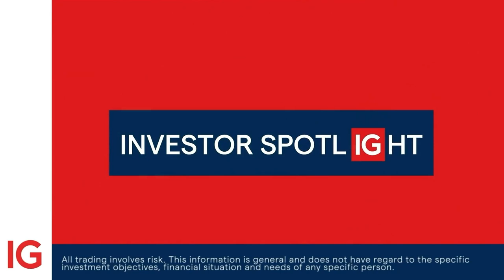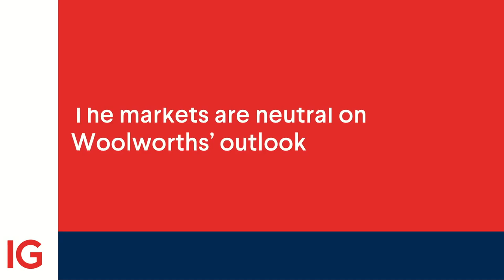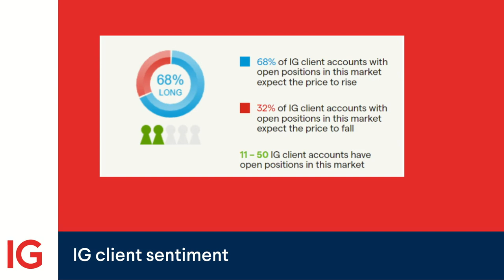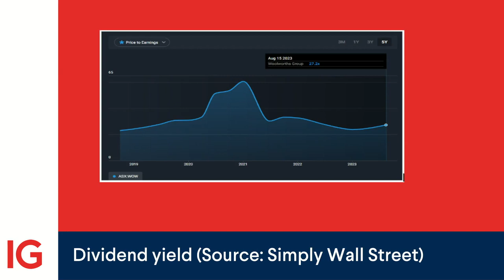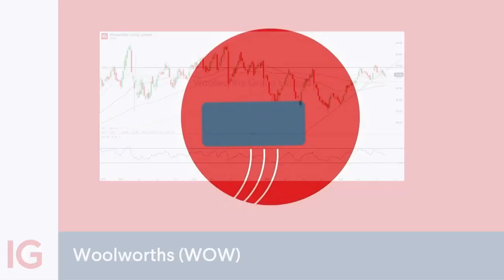Investor Spotlight: Woolworths Group full-year results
Woolworths Group reports full-year results on the 23rd of August. In this week’s bonus edition of Investor Spotlight, we discuss what to expect from this year’s results, provide an overview of what analysts say about the stock, and analyse the retailer's stock